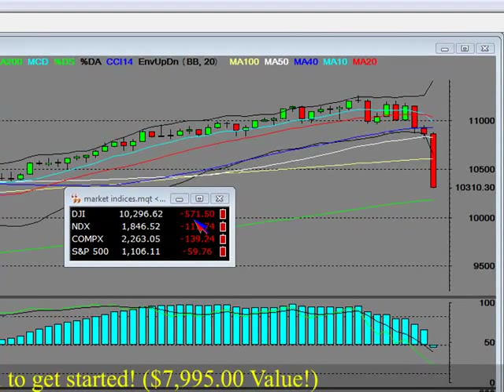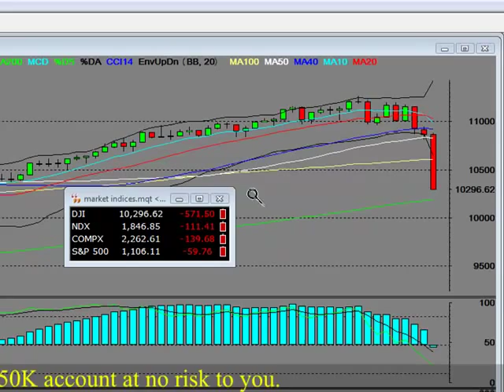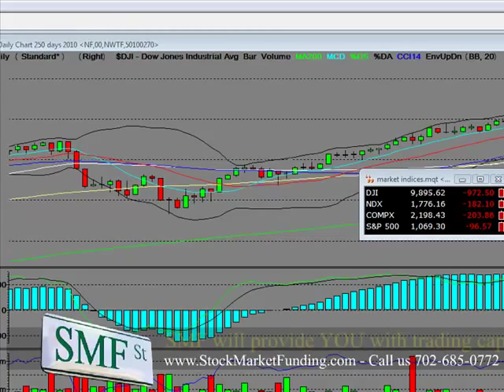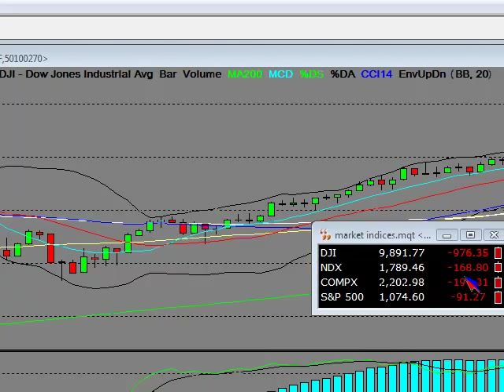FLASH CRASH! STOCK MARKET CRASH VIDEO HFT Documentary Ghost Exchange FEATURED VIDEO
turbooptiontrading.com "FLASH CRASH" Stock Market Crash Dow Jones Falls Over 1,000 Points FUNNY STOCK MARKET CRASH VIDEO HFT Documentary Ghost Exchange FEATURED VIDEO - BUY GHOSTEXCHANGE United States Economy Flash Crash Stock Market Crash 2010 "Wall Street" 5-6-2010 "Flash Crash" AKA "Fat Finger" "May 6 2010" Stock Market Crash (Live Coverage)!! Incredible!" "Stock Crash" Stock Market Crash at SMF we were Shorting Indexes and Overbought Sectors Stock Market Crash Biggest Stock Market Crash Dow Jones History Stocks set up for huge drop. This is what happens when you get back into bear markets. Stocks can give the move back in 1 day. The Dow Ticker was down almost 1,000 points. That's a big shake out! They're probably going to halt trading "Jim CRAMER DOESN'T EVEN KNOW WHAT TO THINK!"  "we can't stop the selling" "Take them all out for the big bounce of the bottom!" "CANCEL ALL, CANCEL ALL ORDERS!" "stock market crash" "stock market" short shorting index indexes trading chart education training goldman sectors stocks trade traders S&P spx djia crash stock market 05 may 2010 meltdown dow jones nasdaq s&p cnbc bloomberg jim cramer today 1987 plunge selloff p&g apple black thursday EURO "EURO CRASH" dollar "US dollar"

The sub-prime mortgage crisis has led to the bursting of the US housing bubble. What's next?

Bull market boom or bear market bust ahead? Recession or depression? Inflation or deflation? Buy or sell? U.S. dollar, Yen, Euro, Amero, gold or silver? Equities or bonds? Can the Fed save the day? Will Ben Bernake and the Federal Reserve print the greenback into oblivion and create a repeat of the German Weimar Republic? Or will we experience another stock market crash followed by a repeat of The Great Depression?

Avoid foreclosure of your home, protect your retirement savings by selling your mutual funds and stocks before the herd, avoid a run on the bank and your insurance company going broke. Sleep well knowing you're prepared.

Who has the answers? CNBC, Bloomberg, The Wall street Journal, The Economist, The Globe and Mail, or BBC World? How about an interview or panel with Donald Trump, Jim Cramer, Alan Greenspan, Warren Buffet, Doug Casey, Jim Shepherd, Milton Friedman, Naomi Klein, George W. Bush, Hillary Clinton, Barack Obama, Aaron Russo, or Libertarian Ron Paul to save the day?

Should you invest in the NYSE companies, Dow Jones Industrial Average, S&P 500 Index, Nasdaq technology stocks, emerging markets such as China, forex and interest rate derivatives, short selling, put options, call options, commodities, commercial real estate, buy homes with no money down, or sell your house? Who will win the next election -- the Democratic or Republican party?

Watch this free video and compare it to what you hear on tv shows, radio programs, Googling the web, or your favorite dvd, Youtube channel or online blog. Or Google "The Great Depression" and educate yourself about "deflation" to save your money and financial well being.

It's a mad world of conflicting opinions about oil and energy prices, billionaire wealth, billion dollar earnings and merger and acquisition news, and trillion dollar debts. Yesterday's sell off followed by today's rally on equities (despite the war on terror) leaves both buyers and sellers confused. What's the big idea? Small caps, market cap, recap, refinance? Wait, there's GM, GE, HSBC, UBS, RBC, CIBC, TD, BMO - and plain old BS.

I know this sounds like a George Carlin rant, but I bet he could make more sense of the confusing world of finance than most Wallstreet "experts", reporters and journalists.

A stock market crash is a sudden dramatic decline of stock prices across a significant cross-section of a stock market, resulting in a significant loss of paper wealth. Crashes are driven by panic as much as by underlying economic factors. They often follow speculative stock market bubbles.Stock market crashes are social phenomena where external economic events combine with crowd behavior and psychology in a positive feedback loop where selling by some market participants drives more market participants to sell. Generally speaking, crashes usually occur under the following conditions: a prolonged period of rising stock prices and excessive economic optimism , a market where P/E ratios exceed long-term averages, and extensive use of margin debt and leverage by market participants. "live video stock market crash"

TAGS "FLASH CRASH VIDEO " "MARKET CRASH VIDEO" "FLASH CRASH VIDEOS" "STOCK MARKET CRASH" "MARKET CRASH" "FLASH CRASH"